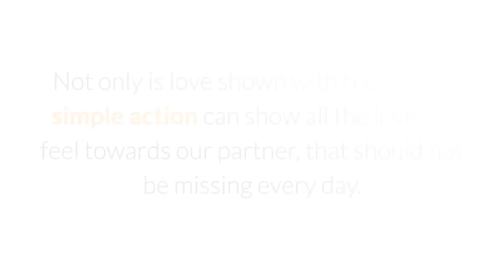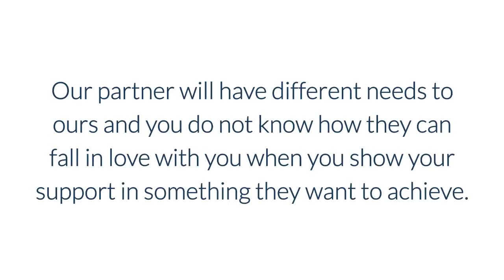5 Ways to make your partner fall in love every day